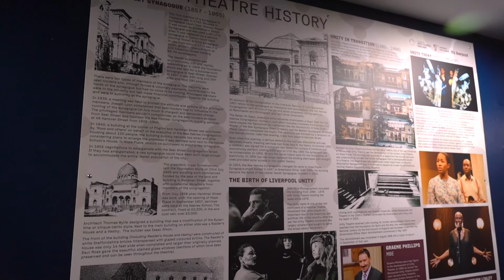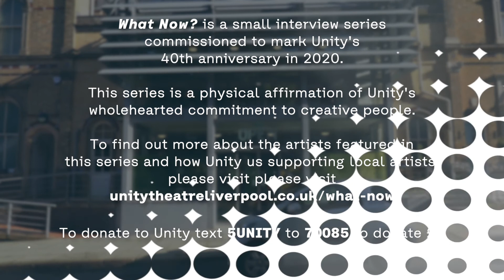What Now? with Amina Atiq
In September 2020, in an empty auditorium, Unity spoke with fifteen Liverpool-based creatives about freelancing in a pandemic, the future of the arts industry, making work in a post-pandemic world, and what the word unity means to them.

The artists featured, like the many we work alongside each year, reflect the breadth of creativity, character and talent of both the city and it’s people. These artists are distinct in what they offer, both through the work they create and the ideas they communicate. As we collectively continue to navigate a pandemic that has left some in the creative industries without adequate support, together we will continue to push forward, creating a future that is fair, accessible, representative and supportive of artists, audiences and communities alike.

This small interview series, commissioned to mark Unity’s 40th anniversary, is a physical affirmation of our wholehearted commitment to creative people.

Full series released on Unity Online, YouTube and IGTV from Friday 20th November 2020.